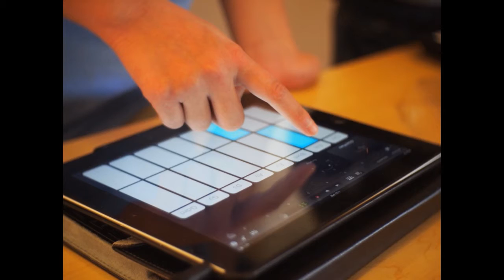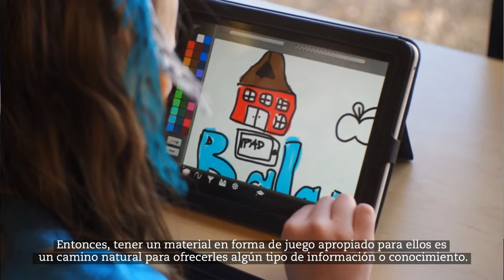Videojuegos: nuevo aliado contra el autismo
Entre las nuevas tecnologías que proporcionan herramientas útiles para el tratamiento de diversas condiciones médicas, un próximo desarrollo busca ayudar a las personas con trastornos del espectro autista.